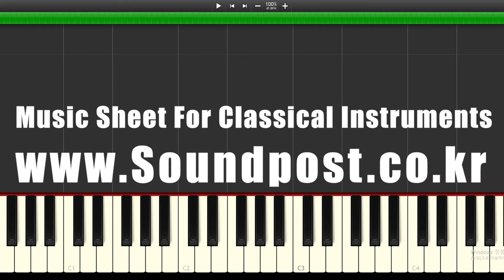채널 이전안내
No more images are uploaded to the Allmusicsheet channel.

You Can See All the latest videos and sheet music

on the Soundpost YouTube channel.

안녕하세요 구독자여러분 Allmusicsheet입니다.

Allmusicsheet 채널에는 더이상 영상이 업로드되지 않습니다.

모든 최신 영상 및 악보는

Soundpost 유튜브 채널에서 만나보실 수 있습니다.

Music Sheet For All Clasiccal Instrument..